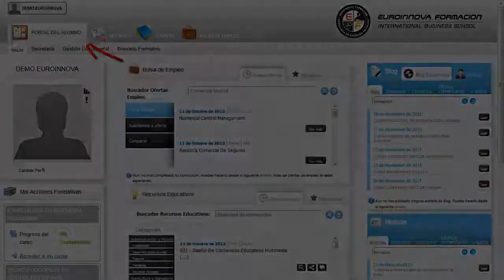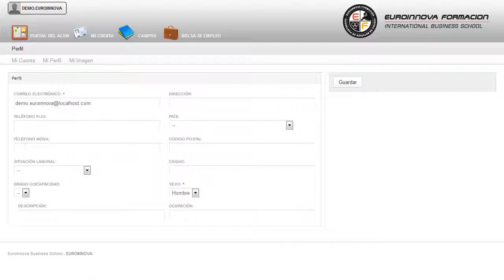Adgg0108 Asistencia A La Direccion Online - Cursos Online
ADGG0108 Asistencia a la Dirección (Online) (Dirigida a la Acreditación de las Competencias Profesionales R.D. 1224/2009)
 Prepárese formándose en: su curso, convirtiéndole en un experto en su curso. La presente formación se ajusta al itinerario formativo del Certificado de Profesionalidad ADGG0108 Asistencia a la Dirección certificando el haber superado las distintas Unidades de Competencia en él incluidas, y va dirigido a la acreditación de las Competencias profesionales adquiridas a través de la experiencia laboral y de la formación no formal, vía por la que va a optar a la obtención del correspondiente Certificado de Profesionalidad, a través de las respectivas convocatorias que vayan publicando las distintas Comunidades Autónomas, así como el propio Ministerio de Trabajo ( Real Decreto 1224/2009 de reconocimiento de las competencias profesionales adquiridas por experiencia laboral). Si quiere cultivarse y aprender sobre: su curso, tendrá como objetivos servir los conocimientos necesarios para su curso. ADGG0108 Asistencia a la Dirección (Online) (Dirigida a la Acreditación de las Competencias Profesionales R.D. 1224/2009) está dirigido a los profesionales del mundo de la administración y gestión, más concretamente a la asistencia a la dirección dentro del área profesional de gestión de la información y comunicación y a todas aquellas personas interesadas en adquirir conocimientos relacionados con la administración y gestión de las comunicaciones de la dirección, la gestión de reuniones, viajes y eventos, la elaboración, tratamiento y presentación de documentos de trabajo, el inglés profesional y el conocimiento de una lengua extranjera profesional distinta del inglés para la asistencia a la dirección. Desarrolla su actividad profesional por cuenta ajena, en grandes y medianas empresas, tanto de ámbito nacional como multinacional, públicas y privadas, así como en la Administración Pública y en organizaciones internacionales de carácter gubernamental y no gubernamental. Consigue aprender todo lo relacionado con: su curso. ADGG0108 Asistencia a la Dirección (Online) (Dirigida a la Acreditación de las Competencias Profesionales R.D. 1224/2009) tiene como objetivos: - administrar y gestionar con autonomía las comunicaciones de la dirección. Conviértete en un experto con la realización del CURSO ONLINE de ADGG0108 Asistencia a la Dirección (Online) (Dirigida a la Acreditación de las Competencias Profesionales R.D. 1224/2009), donde podrás administrar y gestionar con autonomía las comunicaciones de la dirección. Entre el material entregado en este CURSO ONLINE se adjunta un documento llamado Guía del Alumno dónde aparece un horario de tutorías telefónicas y una dirección de e-mail dónde podrá enviar sus consultas, dudas y ejercicios.